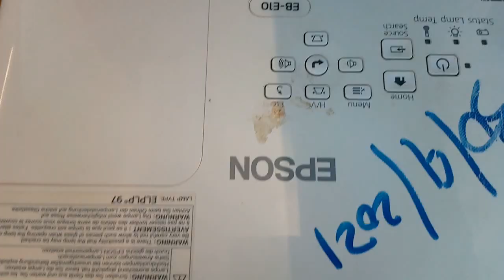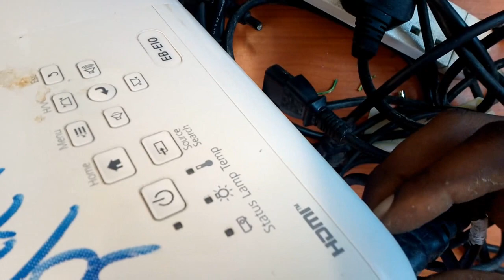CREATIVE TV || You must watch this video, an easy way to reduce unnecessary expenses on electrical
You must watch this video, an easy way to reduce unnecessary expenses on electrical appliances
Computer shuts down, electrical device, process detection, computer connection, power connection, types of processor, types of hackers, types of explorers, modern computers, coire 5, coire 6, coire 7, processor oil